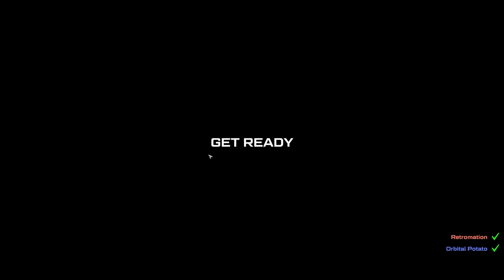Combat with LINES!! - Line War - RTS Autobattler Strategy Game - Episode #1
Line War is a new type of multiplayer RTS-style game with elements from 4X, Wargame, Auto Battler, and Real-Time Tactics genres. Draw commands and execute a superior strategy to win over your opponent without the need for micro-management. Thanks to my opponent @Retromation !